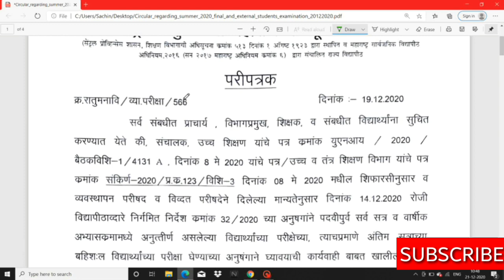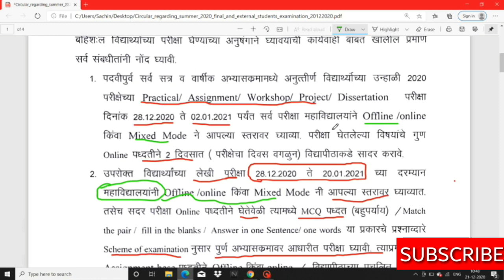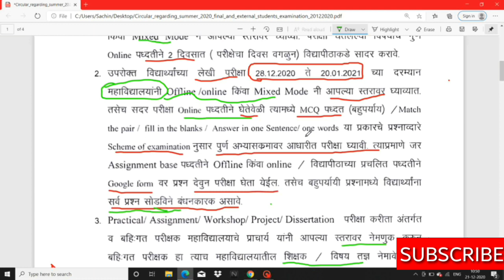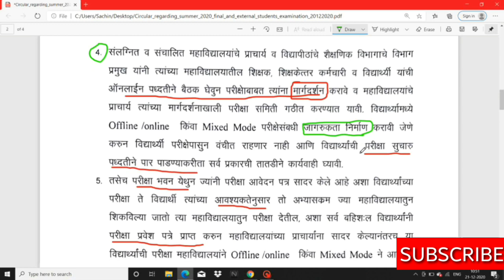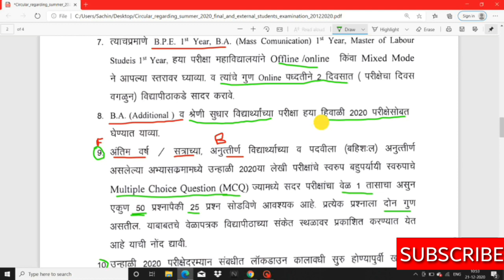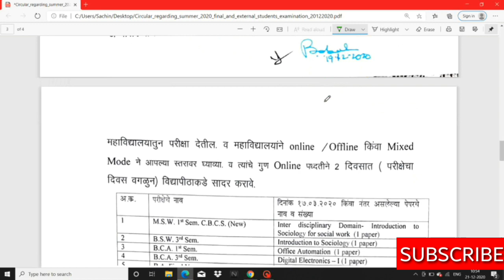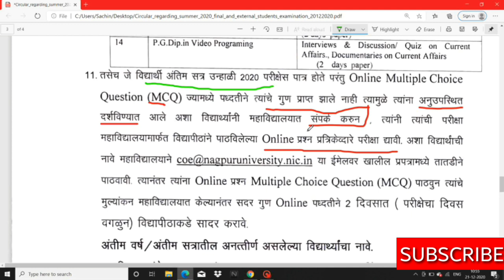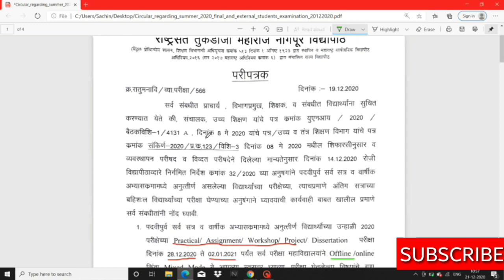ATKT/Backlog Detail Video On Rtmnu Latest Notice | MCQ Exam | College Will Play Important Role